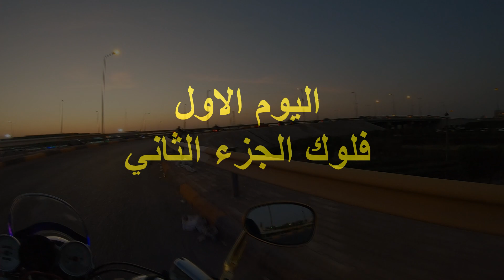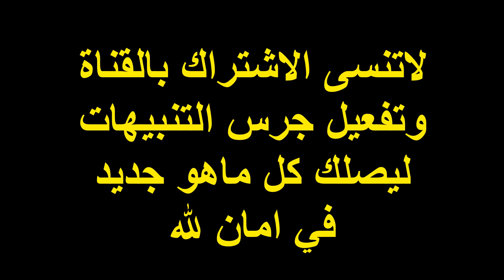سفرة بغداد#الصقور_بايكرز اليوم الاول الجزء الثاني